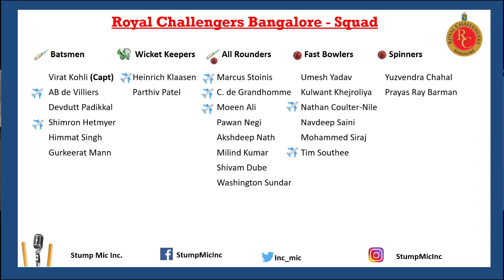IPL 2019, The Pretenders! MI, KXIP, RCB, DC! The Stump Mic Preview!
In the second and final part of our IPL preview videos, we discuss and dissect those 4 teams who finished in the bottom 4 last year. These teams possess loads of talent, have made quite a few changes to their squads (in one case they've even changed the team name) and have more than a fair chance of turning things around - but the big question is will they be able to dethrone the contenders? Or will they again flatter to deceive? Is this the season, where we finally get a new name on the trophy? Watch to find out our take..